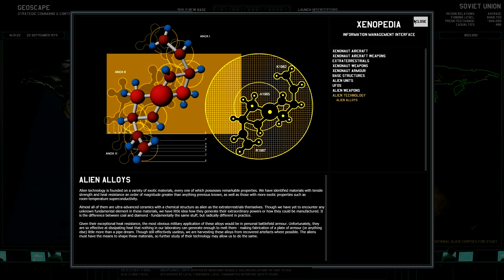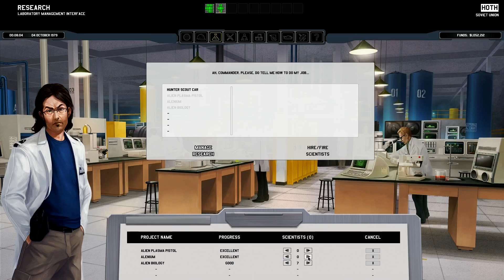Xenonauts 04: Two Base Terran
Hello, my name is GymLeaderBlaine and this is my let's play of Xenonauts, a spiritual successor of the older XCOM games. Watch as I blunder my way through commanding the only force safeguarding humanity from ALIEN ANNIHILATION!... Oh boy.

Also on my channel: Shadow of Mordor, Ziggurat, Hand of Fate